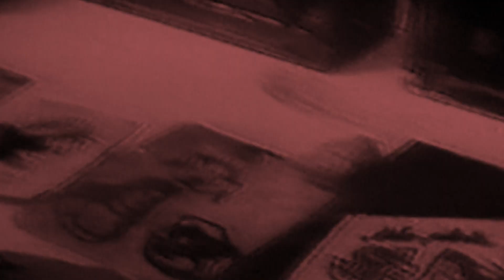Boo Clan - World Down (Music Video)